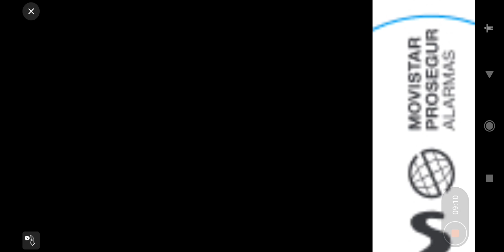Stumble Guys Walkthrough Gameplay | Ep:- 3